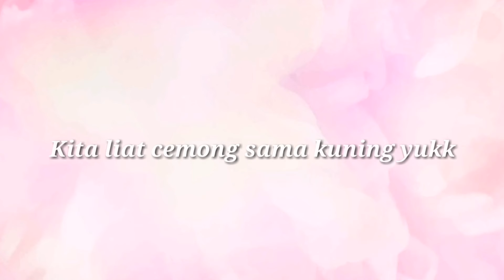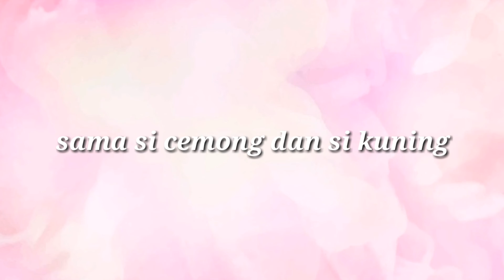Almahyra Kanisya Zayana Zada ( AKZZ ) Lagi main sama mama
foto bayi lucu cute
gambar bayi lucu cute
bayi lucu imut gemesin
bayi lucu imut gemesin baru lahir
baby lucu imut gemesin
foto bayi lucu imut gemesin
bayi kembar lucu imut gemesin
mainan bayi lucu banget
mainan anak lucu
mainan anak lucu dan imut
mainan bayi bayian lucu
mainan adik bayi lucu
video mainan bayi lucu
mainan lucu anak perempuan
boram membeli mainan lucu bayi
mainan anak kecil lucu banget
mainan anak boneka lucu
mainan bayi lucu baby play gym
foto mainan bayi lucu
mainan anak kecil lucu
video lucu bayi takut mainan
mainan anak yang lucu
mainan anak yg lucu